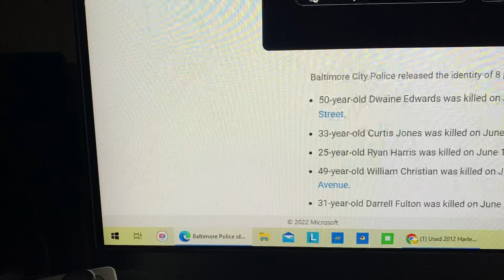How are the Gun Restrictions doing Baltimore 8 people in 6 days dead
How about them gun laws Baltimore that you implemented on Law Abiding Citizens while the Thugs are taking over the City with a Prosecutor that refuses to put them away behind bars and keep them from ever getting back on the streets to kill more people.